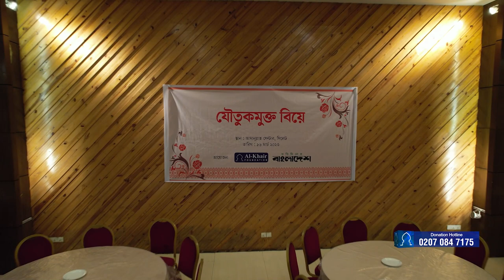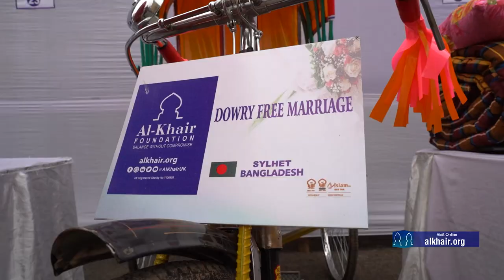Documentary II dowry Free marriage II By Al khair Foundation II Aman Ullah Convention Centre